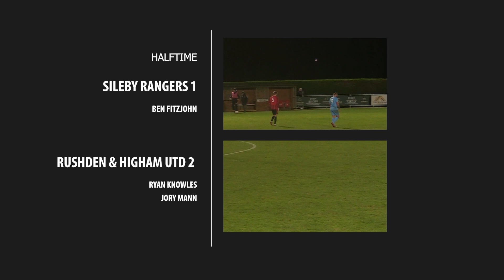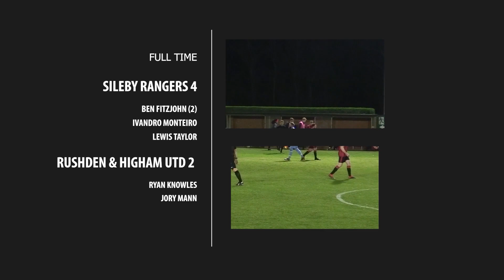MATCH HIGHLIGHTS: Sileby Rangers vs Rushden & higham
THIS CHANNEL SUPPORTS LOCAL FOOTBALL IN AND AROUND NORTHANTS LEICESTERSHIRE  CAMBRIDGESHIRE & LINCOLNSHIRE.
WE DO IT AS A HOBBY AND FOR ENJOYMENT.
WE HOPE YOU ENJOY THE FOOTAGE TOO.